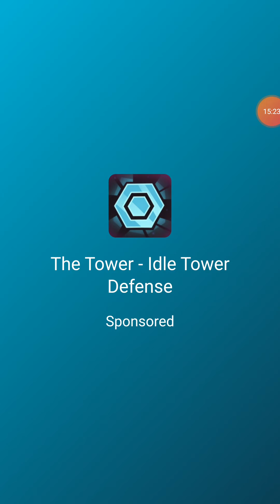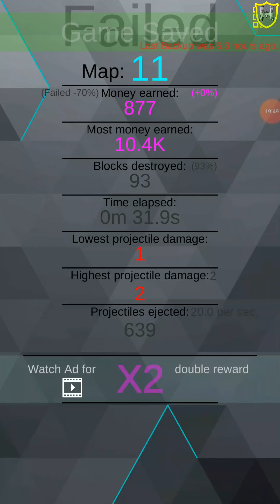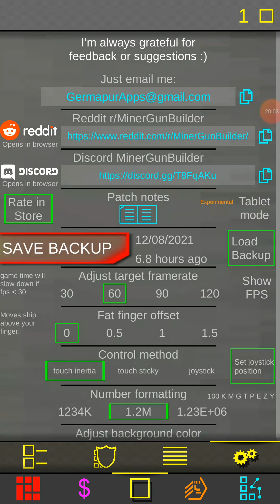Completeing the challenge of strength || Miner gun builder #30